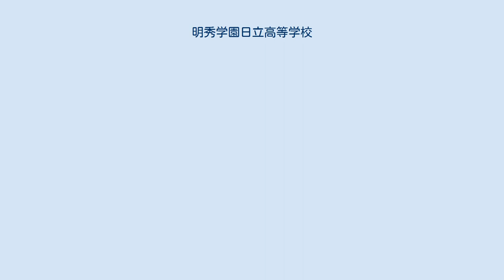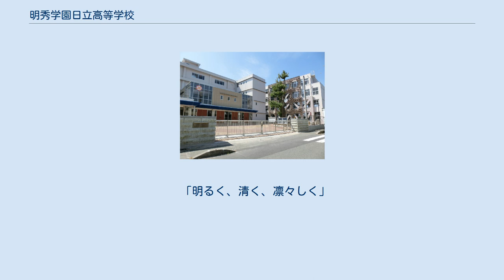明秀学園日立高等学校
明秀学園日立高等学校（めいしゅうがくえんひたちこうとうがっこう）は、茨城県日立市神峰町三丁目にある私立高等学校。
全日制課程と通信制課程を有する。
 特進STコースは2008年（平成20年）、他の3コースは2007年（平成19年）に新設。
平成23年度は、早稲田大学１名、明治大学４名、青山学院大学４名など難関私立大学への合格者を輩出した。
一方、地元の茨城大学をはじめ筑波大学、千葉大学、首都大学東京などにも合格者を出している。
また、平成24年度には本校初の医学部合格者として福島県立医科大学の医学部医学科への合格者を出した。
 日立市内の本校のほか、高萩市、水戸市、筑西市、栃木県宇都宮市にキャンパスがあり、ひたちなか市、水戸市、つくば市にはサポート校もある。
全日制課程への転籍も可能である（成績など一定の条件を満たし、転籍試験に合格した場合）。
 女子バスケットボール部がウインターカップ等に出場している。
また、サッカー部もインターハイ出場（平成24年度）を遂げている。
野球部が2018年の第90回記念選抜高等学校野球大会に初出場を果たし、3回戦まで進出した。
 「明るく、清く、凛々しく」